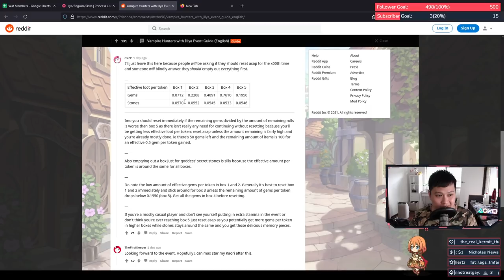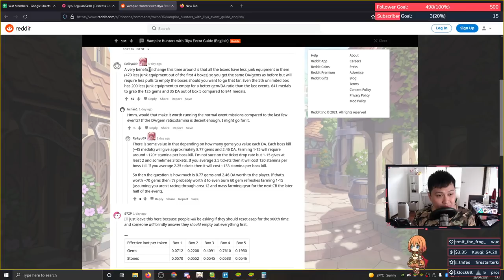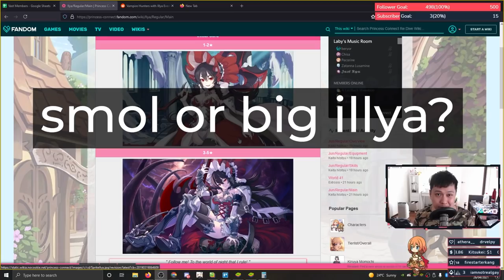[Princess Connect! Re:Dive] Illya Event Guide (New Reward Structure, Team Comps, Tips)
Vampire Hunters event is going live, and here's a quick guide on what's changed as well as some tips. This time, we get to follow Illya, Maho, and Kaori as they go around doing princess things. As for us, we farm those shards and make sure we reset boxes at the right time... great life. Other than that, I talk about the reward structure and the gacha box system, which has been slightly revamped for the better!